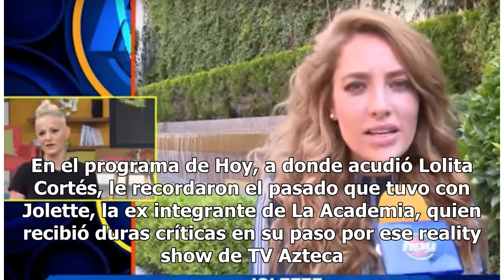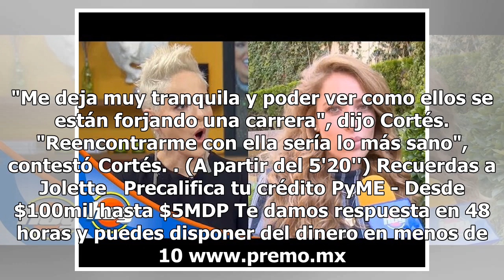Video. Jolette le manda duro mensaje a Lolita Cortés y quiere encontrarse con ella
A unos días de que arranque "Mira quién baila", Jolette le mandó un mensaje a Lolita Cortés, quien será parte del jurado de este programa de Televisa. En el programa de Hoy, a donde acudió Lolita Cortés, le recordaron el pasado que tuvo con Jolette, la ex integrante de La Academia, quien recibió dur...